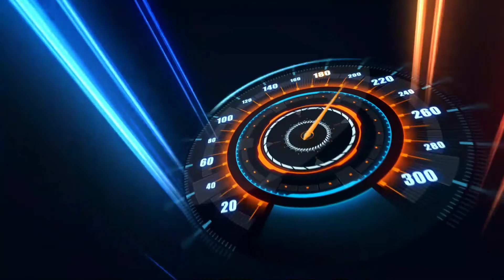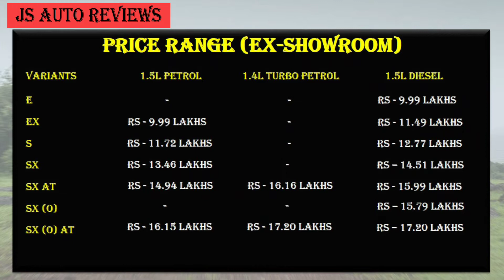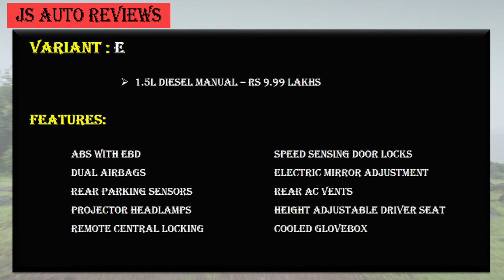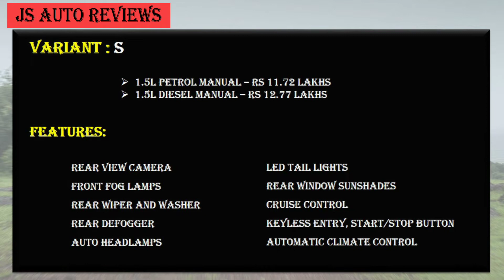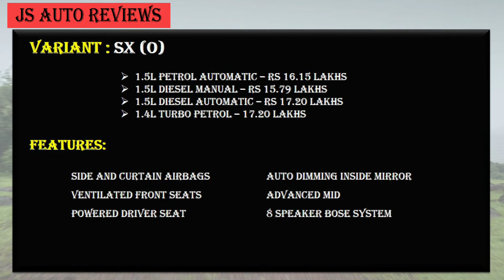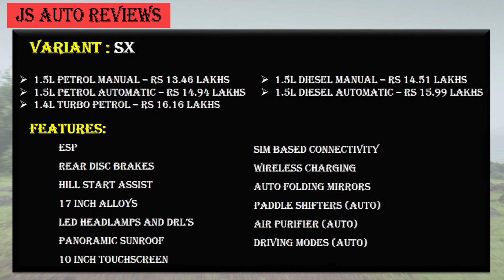Hyundai Creta 2020 - Best Variant to Buy | Buyer's Guide | Js Auto Reviews | Tamil Car Review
In this video I will be discussing about the best variant to buy in Hyundai Creta.

There are 3 engine options and 5 gearbox options in the 2020 Creta.

1.5 L Petrol - 6 speed manual, CVT automatic
1.5 L Diesel - 6 speed manual, 6 speed torque converter automatic
1.4 L Turbo Petrol - 7 speed DCT